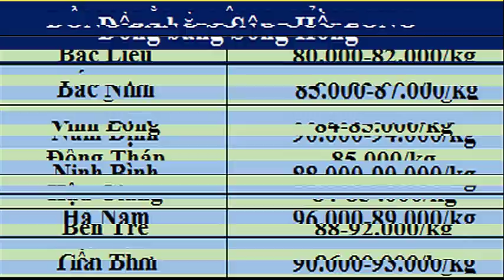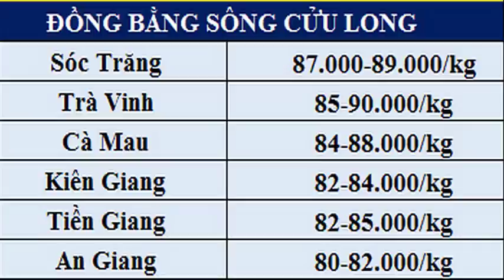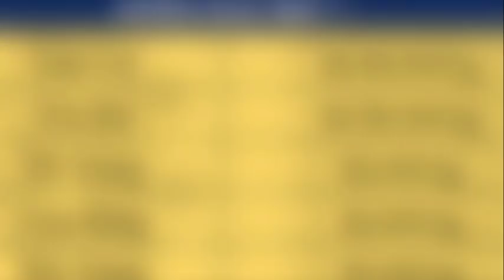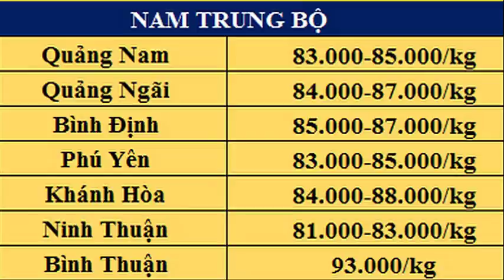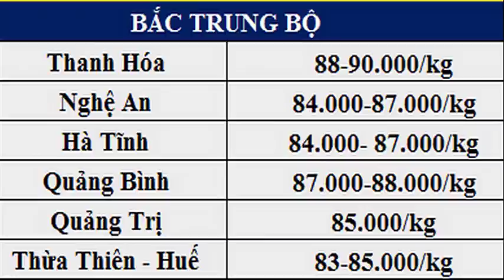Giá heo hôm nay 20/4/2020 || Mức giá cao nhất trong năm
Giá heo hơi hôm nay 20/4 vẫn tiếp tục tăng o nhiều tỉnh, hiện nay mức giá cao nhất đã đạt 94 nghìn/kg với heo siêu loại 1.
Đáng chú ý, lượng heo hơi về chợ đầu mối giảm mạnh. Tại miền Bắc, giá lợn hơi hôm nay vẫn giữ mức cao nhất so với các vùng miền còn lại.
Nhiều hộ chăn nuôi cho biết, vài ngày gần đây lượng heo về chợ đầu mối giảm do nguồn hàng trong dân ngày càng ít, sức mua yếu bởi ảnh hưởng dịch viêm phổi cấp, khiến người tiêu dùng hạn chế ra chợ mua bán.